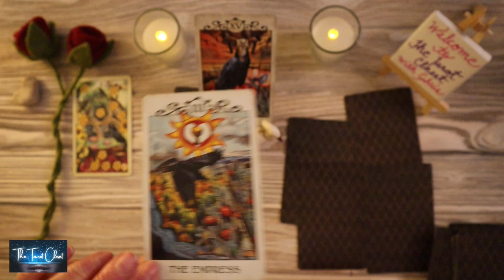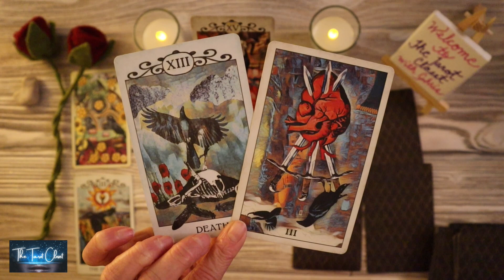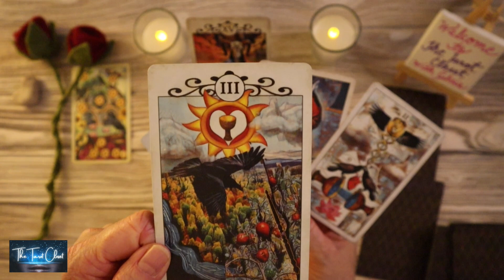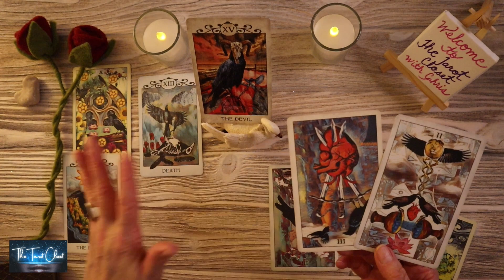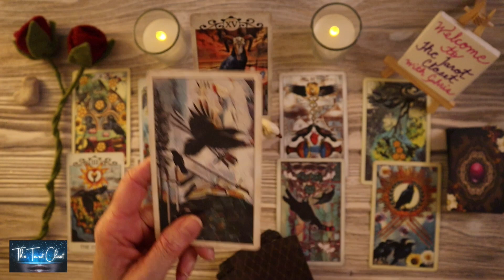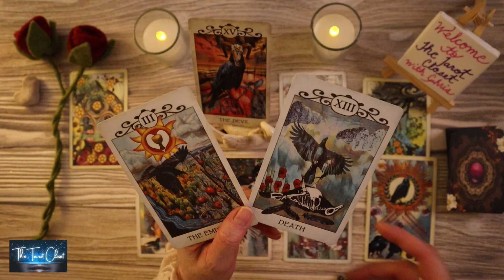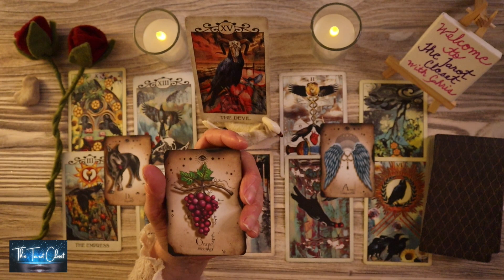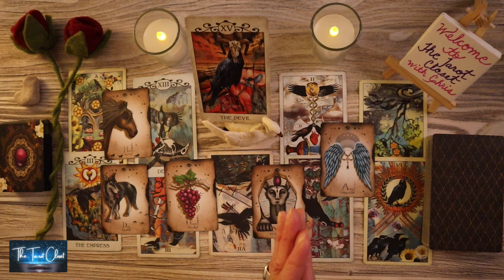Virgo Love Tarot - This person still loves you wants a second chance!!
*_Tarot Cards, Oracle Cards used in your Virgo Love Tarot Reading today_*
Tarot Cards
Oracle Cards